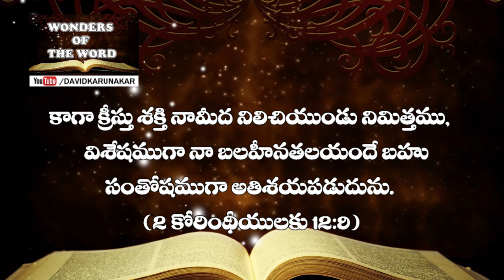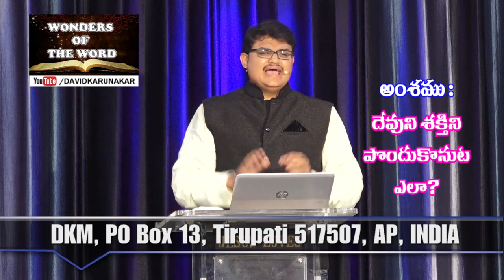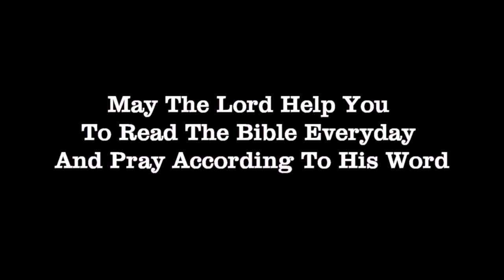దేవుని శక్తిని పొందుకొనుట ఎలా? Matthew 12:22 - Jesus Heals a Blind, Mute Demoniac